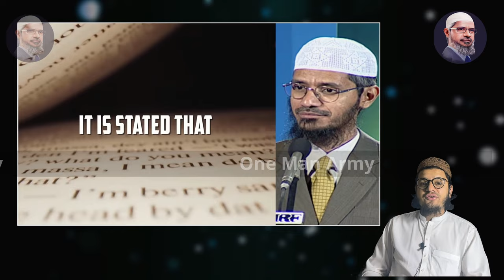Red Heifer Sacrifice in Israel Dr Zakir naik about Antichrist